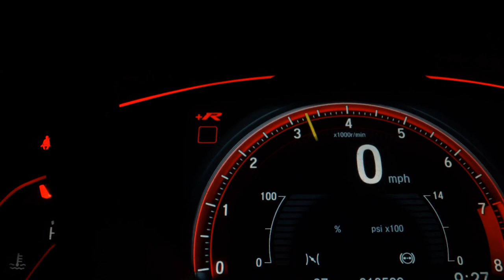VOLKSWAGEN GOL - 2010 - Franca/SP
Carroecia Automóveis

Veículo: VOLKSWAGEN / GOL 1.6 MI 8V G.V
Ano: 2009/2010
Combustível: FLEX
Portas: 4 PORTAS
Câmbio: Manual
Cor: PRATA
KM: 130.000

✅ Alarme
✅ Ar Condicionado
✅ Ar Quente
✅ CD Player
✅ Desembaçador Traseiro
✅ Direção Hidráulica
✅ Travas Elétricas
✅ Vidros Elétricos
✅ Trio Elétrico
✅ Banco Traseiro Retrátil
✅ Porta Copos